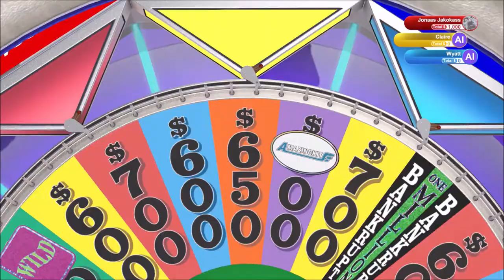Bingo | Wheel of Fortune | Ep 61 | Crazy Town Gaming